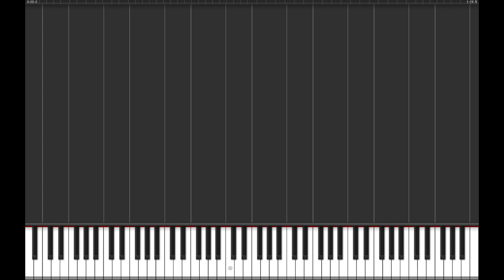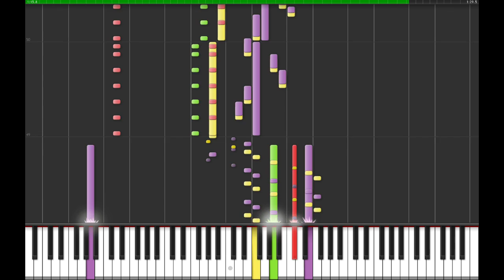Shining Force II Ready for War synthesia